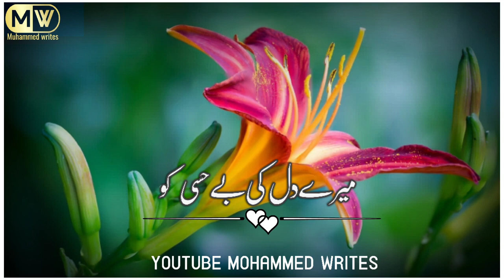Heart Touching Hamd Status Naat Sharif Status Hamd Status Naat Status Muhammed writes Copy